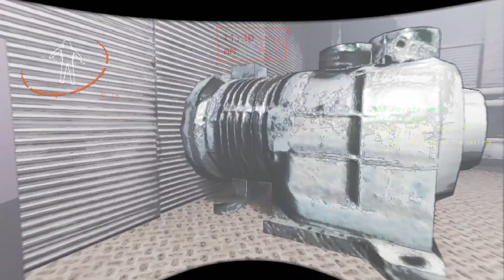Brutal Company But It Gets So Much Worse...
More modded lethal company mayhem! I promise if you watch this you will enjoy it to the fullest cause it was a blast to make!